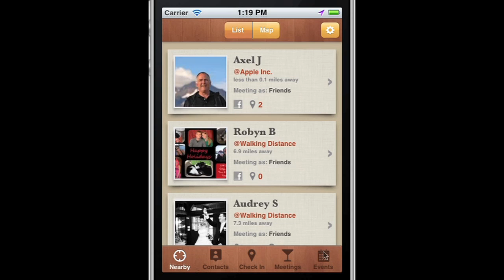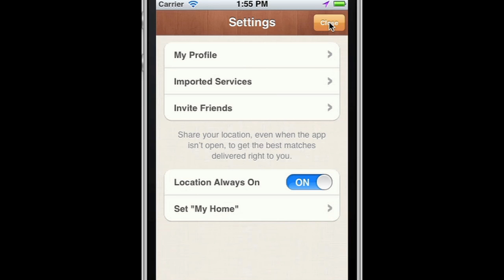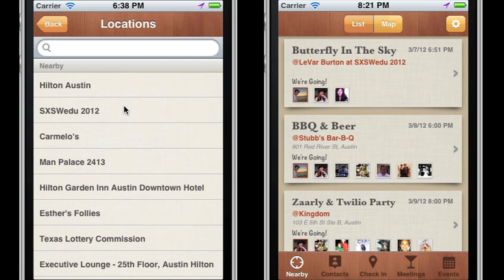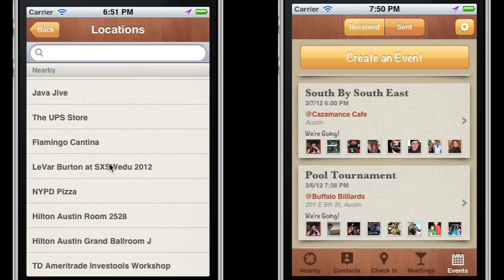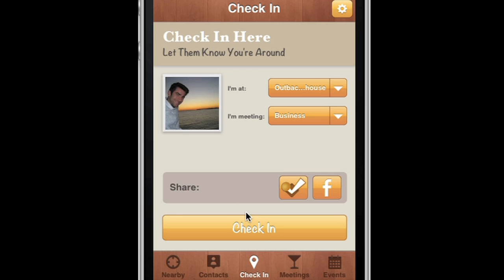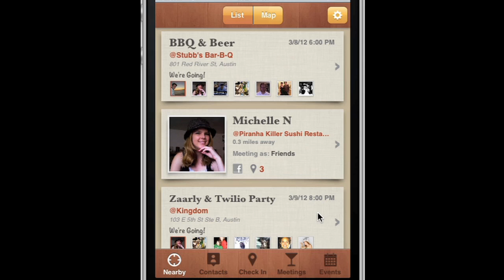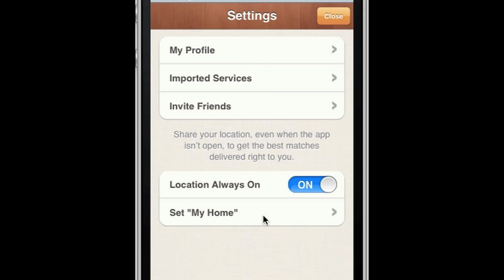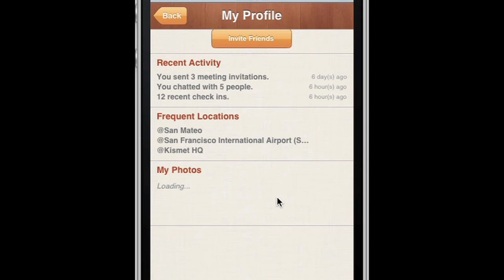Kismet: find people close to you and events too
This is a hot space this month, with competitors Glancee, Highlight, Sonar, Ban.jo, and others trying to help you find people who you can meet nearby, but Kismet also lets you find events where they are hanging out. The new version of Kismet also mixes passive location sharing with more explicit checkins, which is different than some of its newer competitors. Here's the founders talking about it. Sorry, iPhone only at this time.